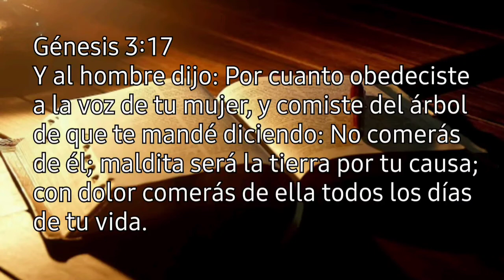EL DESTINO DE LA HUMANIDAD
Génesis 3:17.

    Y al hombre dijo: Por cuanto obedeciste a la voz de tu mujer, y comiste del árbol de que te mandé diciendo: No comerás de él; maldita será la tierra por tu causa; con dolor comerás de ella todos los días de tu vida.